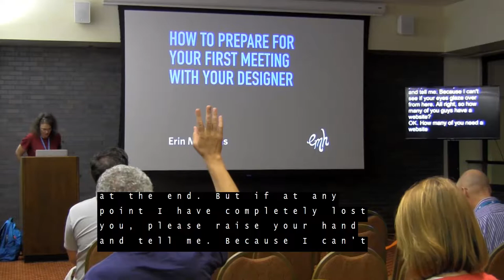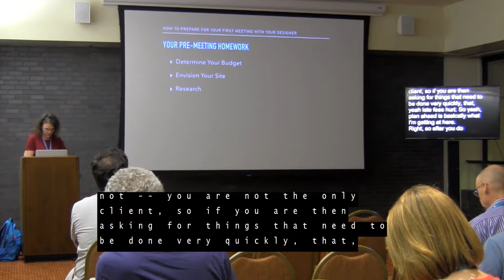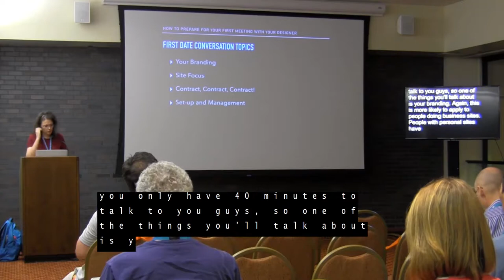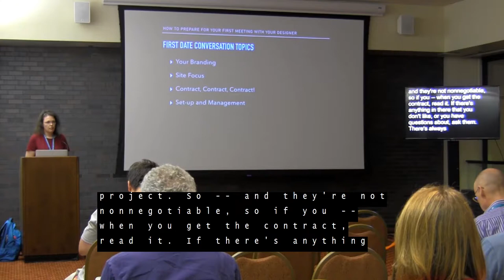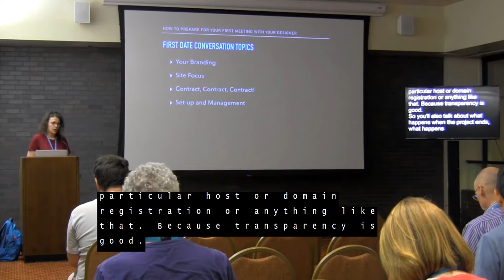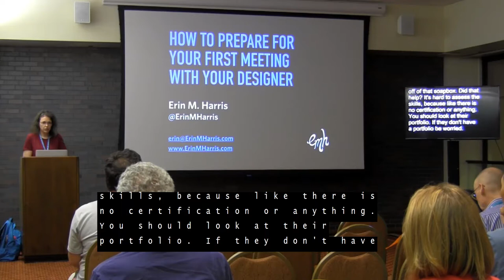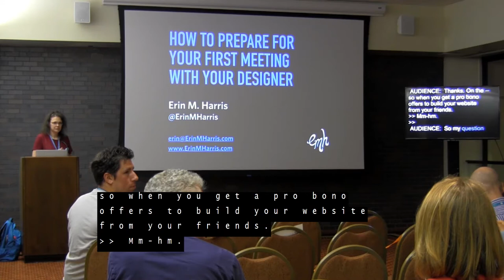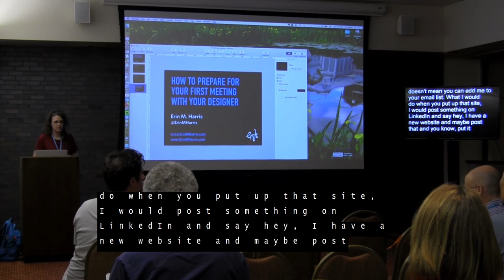How to Prepare of Your First Client Meeting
How to Prepare for Your First Meeting with Your Designer

You’ve set a date: your first design meeting for your website! Everything is so exciting and full of possibilities! By doing some simple homework before your meeting, you can make sure your business relationship starts off on the right foot. We’ll talk about how to make sure you’re on the same page, and how to gather the information your designer will need to start your project properly.

Erin M. Harris